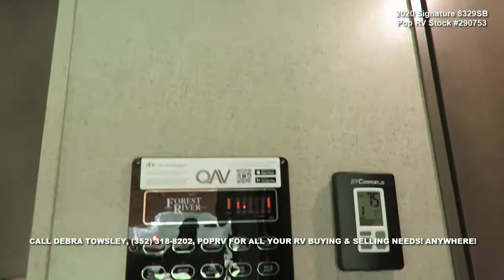***SOLD*** Like New. 2020 Signature 8329SB by Rockwood, Ultra Lite, Loaded. Sleeps 6, Easy 2 Tow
Four Season 2020 Signature 8329SB by Rockwood is in impeccable condition. Showroom detailed. Simply Hook and go; this beauty is ready for your next adventure.

Includes; Upgraded Serta Rest Easy King Bed, Upgraded Dual 15,000BTU Ducted A/C, Upgraded 50 AMP Service.  Full Kitchen & Full Bath means you stay in style and comfort.

The Signature by Rockwood brand is known for its uncompromising value and integrity in building features.

These loaded RV's are easy on the budget and even easier to tow. With a GVWR of only 11,130 lbs., this may be the most fully featured "lite" trailerable available today. In such fine condition, you can be on the road tomorrow.